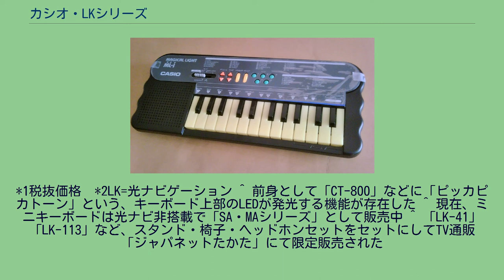カシオ・LKシリーズ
カシオLKシリーズ（カシオ・エルケー・シリーズ）はカシオ計算機株式会社が販売する製品で、鍵盤の光るメロディガイド機能「光ナビゲーションシステム」を採用した初心者向けシンセサイザーの型番・商品名。
ML-1 カシオ計算機は1994年に「MAGICAL LIGHT」と銘打って、赤く光る鍵盤を搭載したミニキーボード「ML-1」を発売した。
1996年に同機能を搭載した標準鍵の「CTK-520L」「CTK-220L」を発売。
97年には「CTK-620L」を発売。
98年に「CTK-560L」と大型液晶「ミュージカル・インフォメーション・システム」を採用した「CTK-660L」を発売した。
鍵盤が光る機能は「光ナビゲーションシステム」（光ナビ）として「LK-60」以後、「LKシリーズ」に標準搭載され、非搭載のモデルは「CTKシリーズ」として併売される形をとる。
このLKという型式は、かつてカシオトーンのうち低価格帯の機種に教則本やビデオなどを付属して製造・販売されていたものにも命名されていた。
よって、光ナビ登場前の「TONE BANK LK-100」と光ナビ搭載の国際モデル「LK-100」のように新旧で同一の型番も存在する。
その他、小学生向けのモデルとして標準鍵採用で「LUCE（ルーチェ）」モデル、幼児向けのミニキーボードモデル「LK-3」「LK-20」も販売された。
2019年8月の日本国内ラインナップは、低年齢向けの「LK-312」、一般向けの「LK-512」であり、LKシリーズにミニキーボードモデルは存在しない。
音源方式は「LK-312」がAHL音源、「LK-512」がAiX音源を搭載する。
また国内限定の型番として「ジャパネットモデル」や、海外限定の型番が存在する。
*1税抜価格　*2LK=光ナビゲーション ^ 前身として「CT-800」などに「ピッカピカトーン」という、キーボード上部のLEDが発光する機能が存在した ^ 現在、ミニキーボードは光ナビ非搭載で「SA・MAシリーズ」として販売中 ^ 「LK-41」「LK-113」など、スタンド・椅子・ヘッドホンセットをセットにしてTV通販「ジャパネットたかた」にて限定販売された
^ 2000年9月30日発売の「LK-70BL」は青く光る鍵盤を搭載している ^ SMF=Standard MIDI file　転送に必要な「SMFコンバーター」をカシオが提供